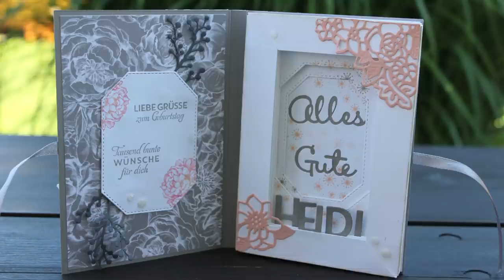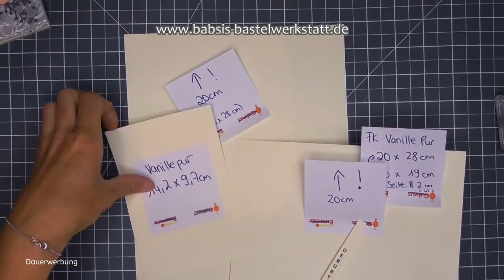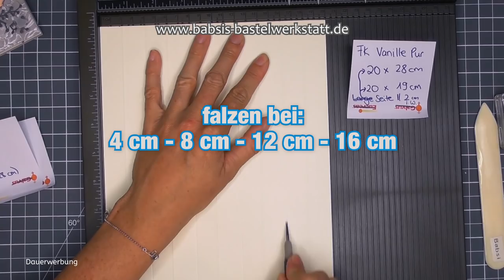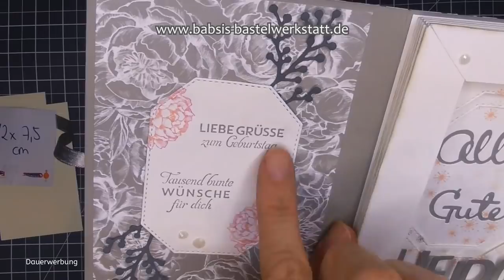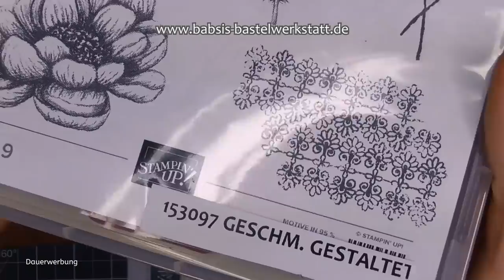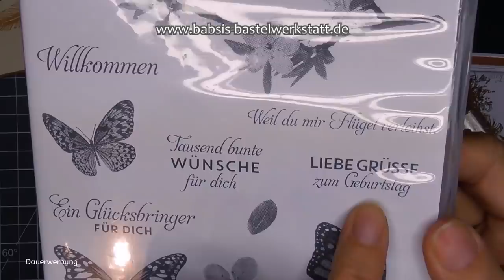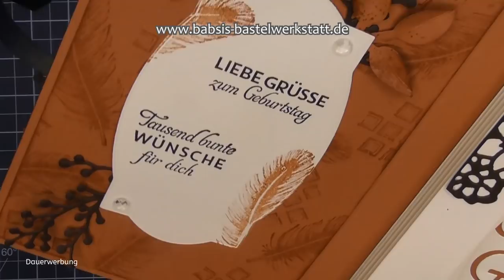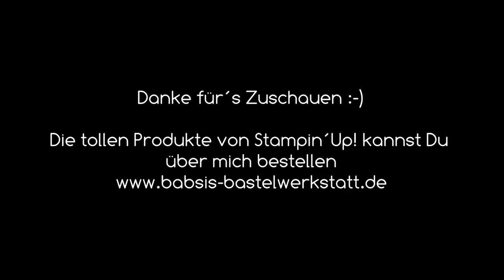Vintage Buchkarte basteln - besondere Kartenform - Book Box Card - DIY - Buch Box Karte - Stampin Up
Heute möchte ich Dir zeigen wie Du eine ganz besondere Kartenform basteln kannst eine Buchkarte - Buch Box Karte oder auch Book Box Card im Vintage Style. Ich zeige Dir zwei Varianten im Video und wie man noch mehr Tiefe erziehlen kann indem man 2 weitere Seiten einbaut. Nimm Dir Zeit für diese Karte sie ist etwas aufwendiger - aber das Ergebnis ist einfach einzigartig und wunderschön!! Hier findest Du Step by Step eine tolle Anleitung von Babsi´s Bastelwerkstatt. Ich bin unabhängige Stampin´Up! Demonstratorin und möchte Dir Inspirationen für Deine Bastelkreationen geben. Viel Spaß beim Anschaun und Nachbasteln. :-)

Babsi

Links:
*Adapter für Rekorder und Mikrofon